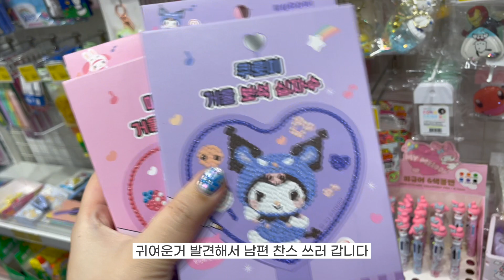SUB) 3가지맛 머핀 만들기 🧁 l 남편 출장❕ 자유부인🗽 원팬파스타에 빠진 요즘 신혼VLOG l 간단 생선조림 만들기 l 보석자수 만들기 l 친구표 김밥먹방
신혼일상이 담겼어요

3가지맛 머핀 만들어 봤어요
그 중에 코코아가루가 들어간 머핀이 존맛탱♥︎